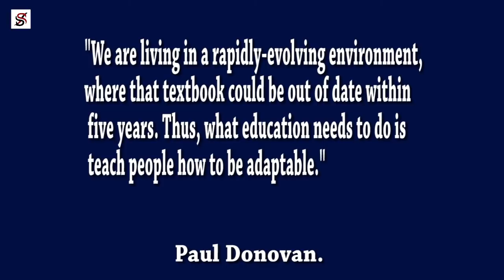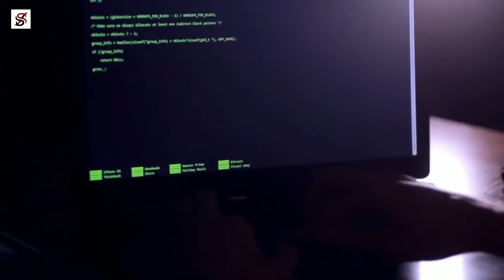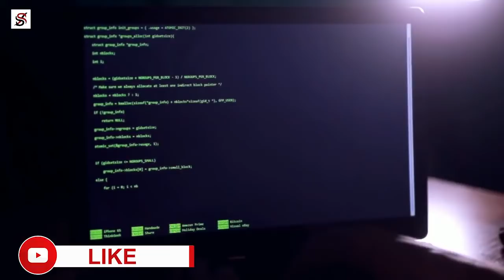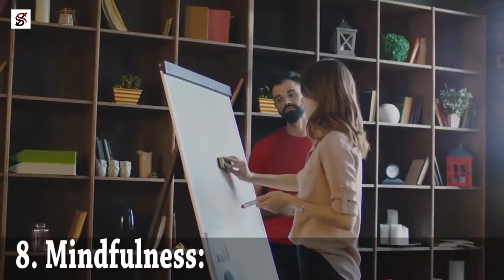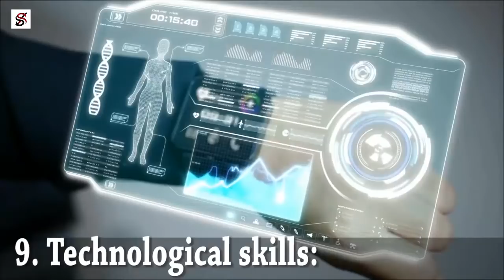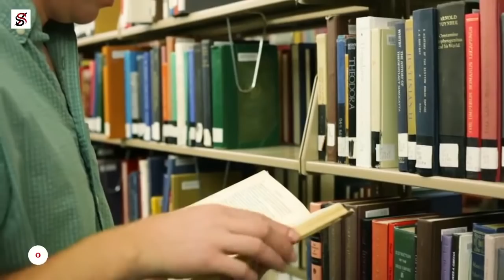Top 10 skills that will be most needed in the future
Ten years from now, it is most likely that you will be working in a job that does not exist yet or trying to steer your business through a path that is unknown at the moment. As the world of work evolves, you have to figure out how to prepare and remain relevant for future job roles that are impossible to predict.